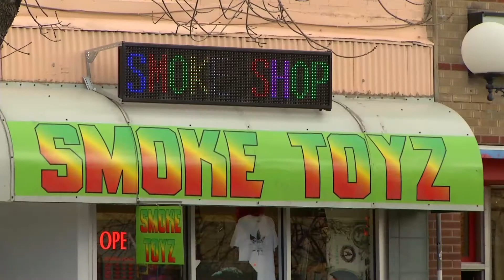Marijuana and CBD: The Inside Story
Navigating the terrain of fast-changing marijuana laws and the explosion of unregulated products like CBD can be daunting—and downright dangerous—for young people. This groundbreaking program goes behind-the-scenes in America’s expanding legal cannabis business, revealing that while pot is becoming more culturally acceptable for adult use, there are persistent hazards for teens—from arrest and conviction (possession and use is still illegal for those under 21 in every state!) to an array of very serious risks to developing brains, hearts and lungs. Featuring strikingly candid interviews with those who work with marijuana every day, this program cuts through the confusing clutter of new developments to give kids the solid information they need to stay safe and sober.